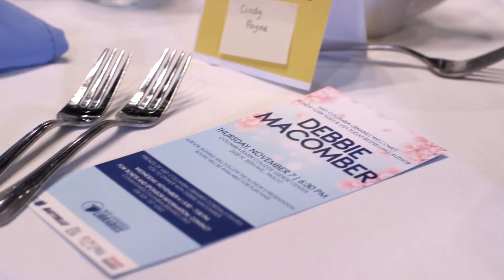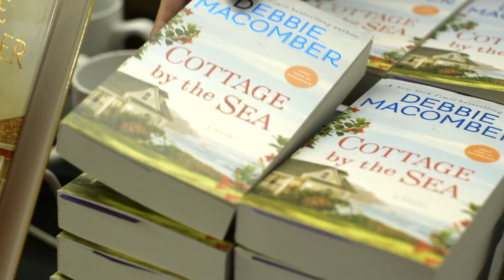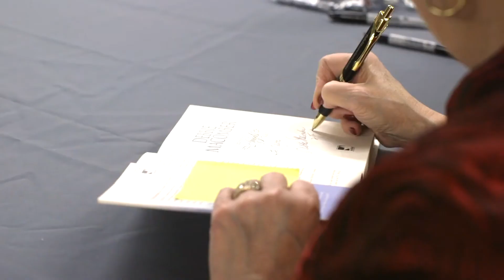Mid-Columbia Reads 2019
Enjoy a recap of Mid-Columbia Libraries' 2019 Mid-Columbia Reads literary event featuring bestselling author Debbie Macomber! Special thanks to platinum sponsors, Battelle and Friends of Mid-Columbia Libraries; and silver sponsors, Tri-Cities Cancer Center, Abadan, and Purcell Law Firm; along with all the individuals who made this event possible!